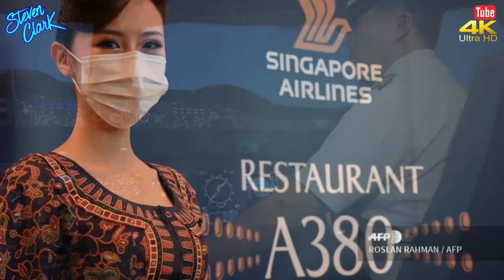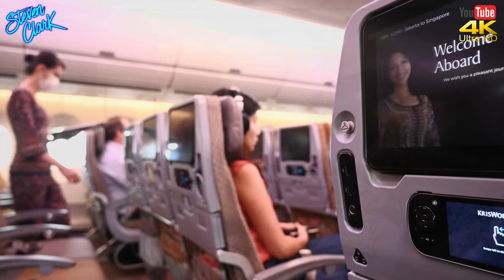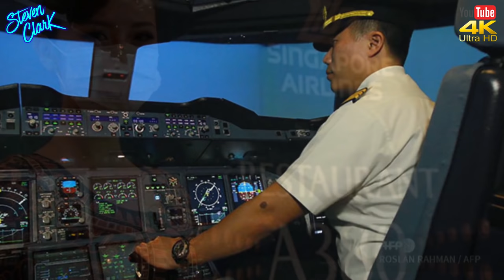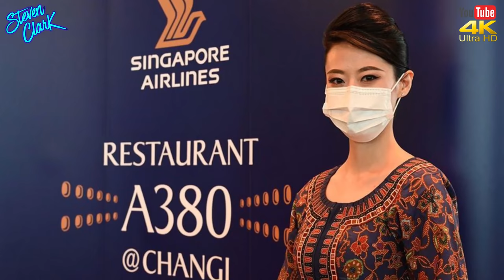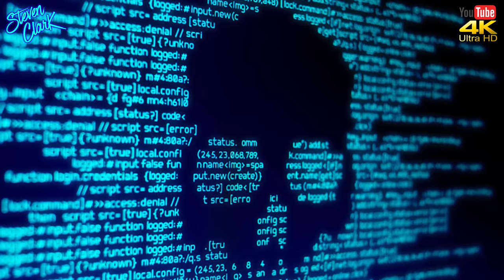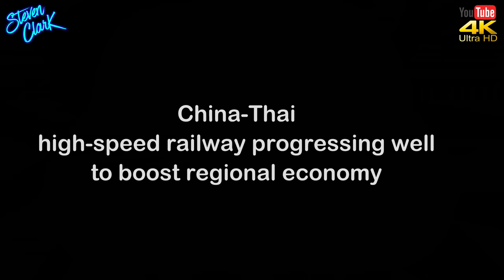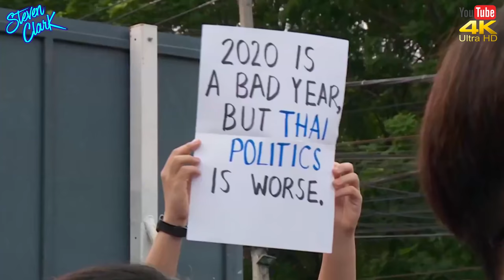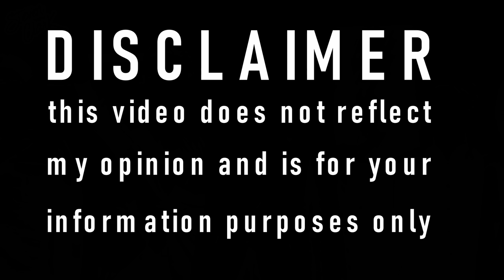NEWS FROM SOUTHEAST ASIA and THAILAND #1016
Latest news and explainers here: NEWS FROM SOUTHEAST ASIA and THAILAND #1016
🔴 Chines Alibaba-owned Lazada hackers Attack of 1.1 million accounts. Singapore e-commerce firm Lazada said on Friday that personal information including addresses and partial credit card numbers from 1.1 million accounts had been hacked, a major breach in the city-state of 5.7 million.

🔴 PHNOM PENH Cambodian security guards broke up a small protest on Friday near the Chinese embassy opposing alleged plans to boost Beijing’s military presence in the country, as police detained some demonstrators for questioning. “We reject the Chinese military presence in Cambodia,” shouted one protester, waving a Cambodian flag, as a police officer with a loud hailer gave the group five minutes to disperse.

🔴The young protesters taking on the monarchy are changing Thailand forever. Over the past few months, monarchy-reform protesters have staged protests week after week. The dissolution of the Future Forward party, hugely popular among young voters, in February, alienated many young Thais, spurring them on to seek change outside the parliamentary system. Hundreds gathered at Democracy Monument in Bangkok after Arnon Nampa, ( the Penguin)

🔴 China-Thai high-speed railway progressing well, to boost regional economy The project part of China’s planned network of rail links across Southeast Asia that would eventually connect Kunming in southwest China with Singapore was delayed in 2016 when Thailand rejected Chinese financing due to high-interest rates.
 Thailand will shoulder the total construction cost of USD 5.85 billion for the first phase, with China responsible for installing systems, design and the procurement of trains.

🔴Philippine Communist Leadership Orders Guerrillas to Go After Chinese Firms In a statement   the Communist Party of the Philippines (CPP) did not name the Chinese firms, but said they were involved in the construction of Chinese installations and “in the plunder and destruction of Philippine marine resources in the West Philippine Sea, in violation of Philippine sovereignty.”

🔴 Japan to Help ASEAN States Secure Coasts Amid South China Sea Tensions from China
kyo has agreed to supply Southeast Asian governments with patrol boats – Indonesia and Vietnam in particular – so they can secure their coasts amid tensions in the South China Sea, Japanese Prime Minister Yoshihide Suga said in Jakarta on Wednesday.
Japan strongly supports the preservation of the rule of law in international waterways and is troubled by some recent activities in the South China Sea that go against maritime law, the new prime minister said.

🔴 Travel-starved 'passengers' dine on parked Singapore Airlines jet Hundreds of travel-starved diners ate lunch and watched seat-back films aboard two parked Singapore Airlines jets turned into pop-up restaurants on Saturday.
With the aviation industry in deep crisis due to the Chines Coronavirus pandemic, airlines have turned to alternative ways to raise cash, from offering "flights to nowhere" to tours of aircraft.

NEWS FROM THAILAND and SOUTHEAST ASIA